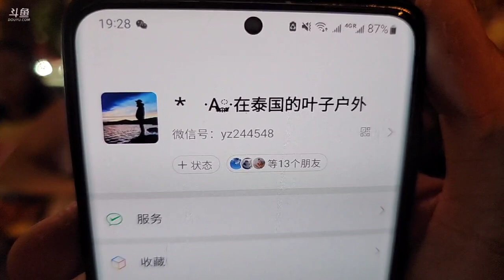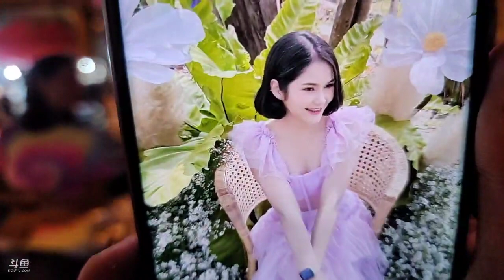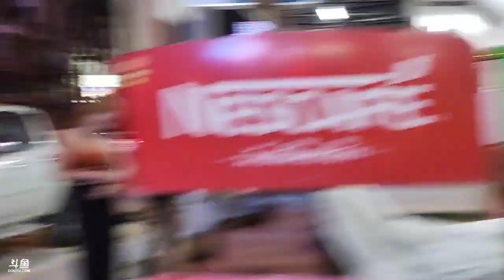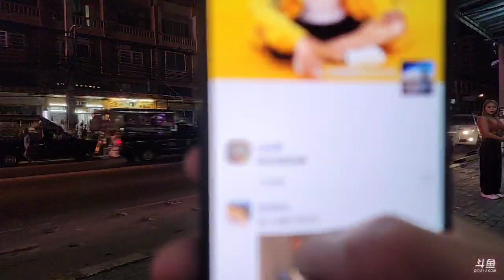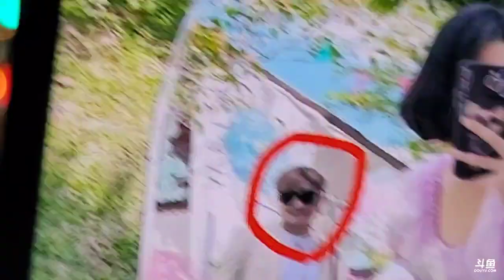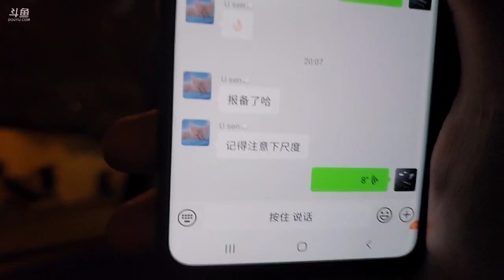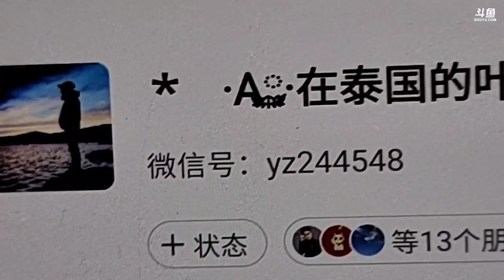叶子《泰国之旅》2023年02月26日-02